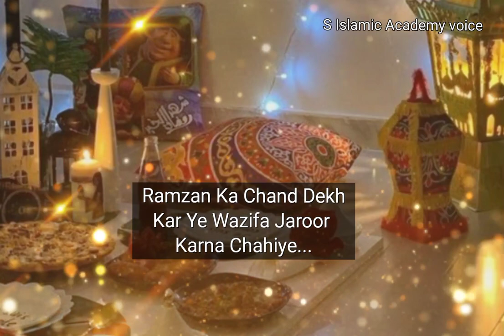Ramzan Ka Chand Dekh Kar||Ye Wazifa Jaroor Karen||S islamic Academy||Ramzan Mubarak status